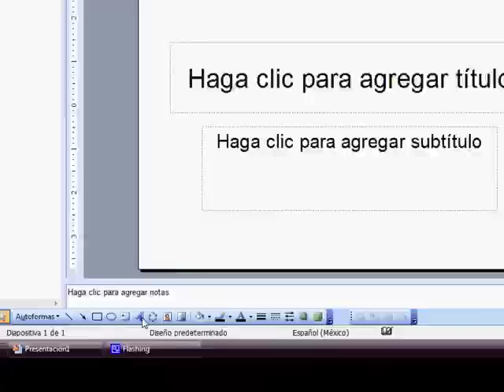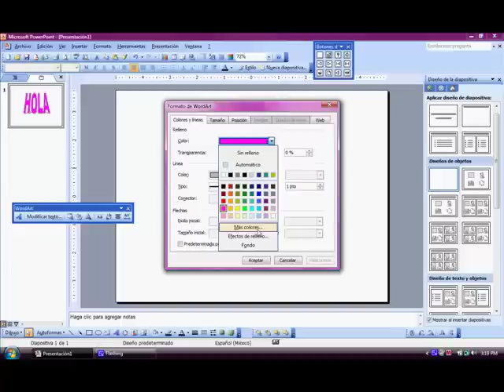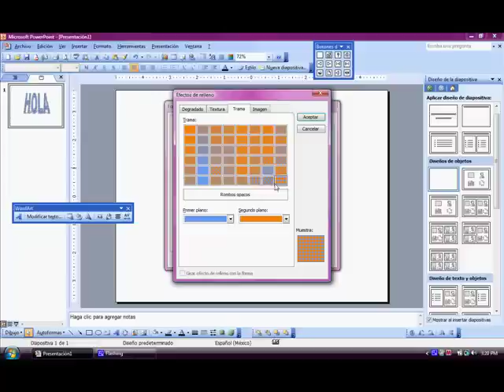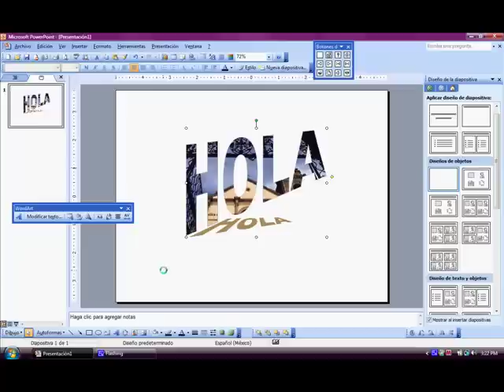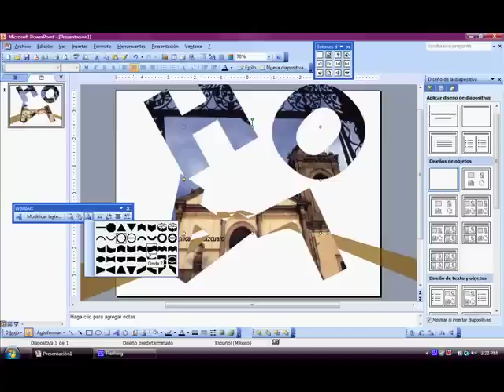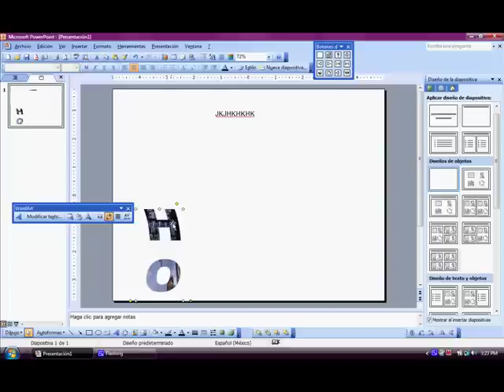Como Usar Wordart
En este video aprenderas a usar word art, asi como algunos buenos trucos.
Si Quieres ver mas tutoriales gratis lo puedes hacer en